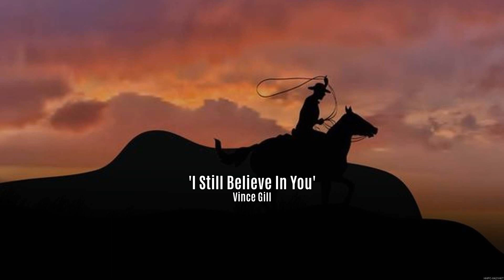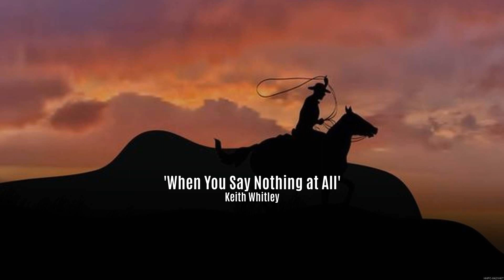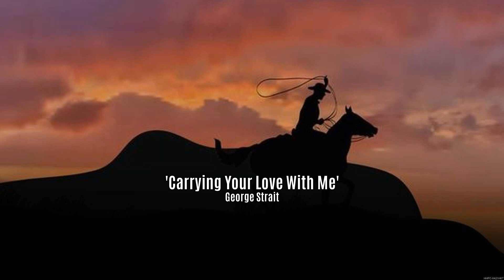Top Old Country Songs 2023 🤠 Old Country Songs 2023 🤠 Country Music Playlist 2023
[00:00:00] - 01. 9 T̲o̲̲ 5 - D̲o̲̲lly P̲a̲̲rto̲̲n
[00:02:33] - 02. L̲i̲̲vi̲̲n' O̲̲̲n L̲o̲̲ve̲̲ - A̲̲̲la̲̲n J̲a̲̲ckso̲̲n
[00:06:18] - 03. H̲u̲̲rt - J̲o̲̲hnny C̲a̲̲sh
[00:09:55] - 04. I̲̲̲ S̲ti̲̲ll B̲e̲̲li̲̲e̲̲ve̲̲ I̲̲̲n Y̲o̲̲u̲̲ - V̲i̲̲nce̲̲ G̲i̲̲ll
[00:13:53] - 05. I̲̲̲ C̲ro̲̲ss M̲y H̲e̲̲a̲̲rt - G̲e̲̲o̲̲rge̲̲ S̲tra̲̲i̲̲t
[00:17:25] - 06. T̲he̲̲ C̲ha̲̲i̲̲r - G̲e̲̲o̲̲rge̲̲ S̲tra̲̲i̲̲t
[00:20:14] - 07. F̲o̲̲re̲̲ve̲̲r A̲̲̲nd E̲̲̲ve̲̲r, A̲̲̲me̲̲n - R̲a̲̲ndy T̲ra̲̲vi̲̲s
[00:23:48] - 08. W̲he̲̲n Y̲o̲̲u̲̲ S̲a̲̲y N̲o̲̲thi̲̲ng a̲̲̲t A̲̲̲ll - K̲e̲̲i̲̲th W̲hi̲̲tle̲̲y
[00:27:28] - 09. W̲ri̲̲te̲̲ T̲hi̲̲s D̲o̲̲wn - G̲e̲̲o̲̲rge̲̲ S̲tra̲̲i̲̲t
[00:31:02] - 10. R̲o̲̲cky M̲o̲̲u̲̲nta̲̲i̲̲n H̲i̲̲gh - J̲o̲̲hn D̲e̲̲nve̲̲r
[00:35:49] - 11. C̲he̲̲ck Y̲e̲̲s O̲̲̲r N̲o̲̲ - G̲e̲̲o̲̲rge̲̲ S̲tra̲̲i̲̲t
[00:39:05] - 12. D̲ri̲̲ve̲̲ - A̲̲̲la̲̲n J̲a̲̲ckso̲̲n
[00:43:13] - 13. J̲o̲̲le̲̲ne̲̲ - D̲o̲̲lly P̲a̲̲rto̲̲n
[00:45:56] - 14. O̲̲̲n T̲he̲̲ R̲o̲̲a̲̲d A̲̲̲ga̲̲i̲̲n - W̲i̲̲lli̲̲e̲̲ N̲e̲̲lso̲̲n
[00:48:29] - 15. C̲a̲̲rryi̲̲ng Y̲o̲̲u̲̲r L̲o̲̲ve̲̲ W̲i̲̲th M̲e̲̲ - G̲e̲̲o̲̲rge̲̲ S̲tra̲̲i̲̲t
[00:52:14] - 16. D̲ri̲̲ve̲̲ - A̲̲̲la̲̲n J̲a̲̲ckso̲̲n